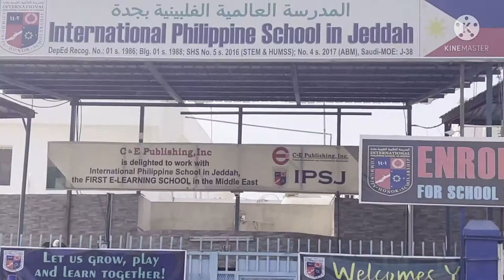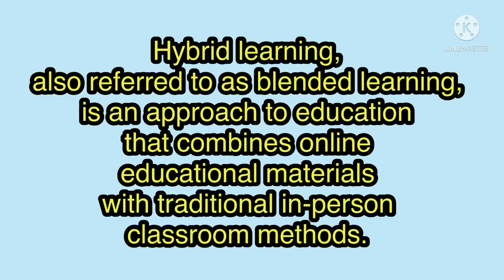Hybrid Classes Starts International Philippine School in Jeddah